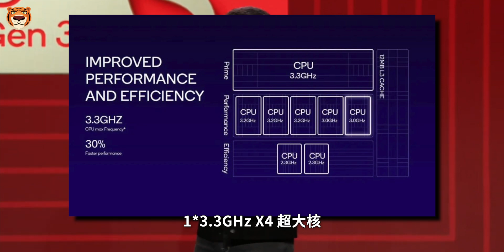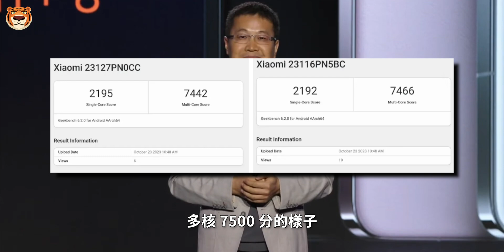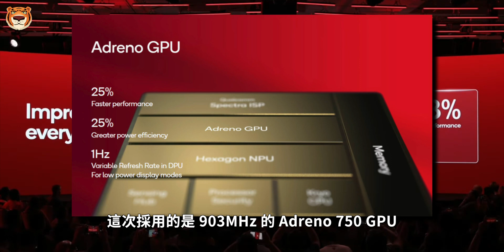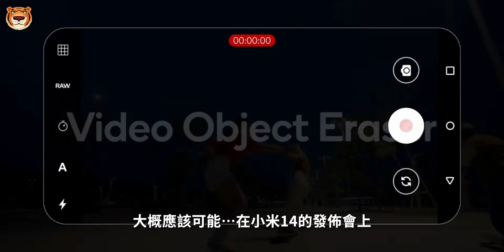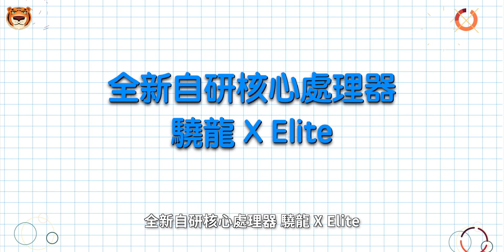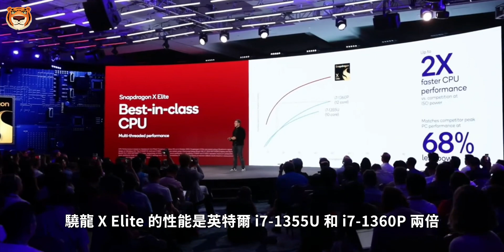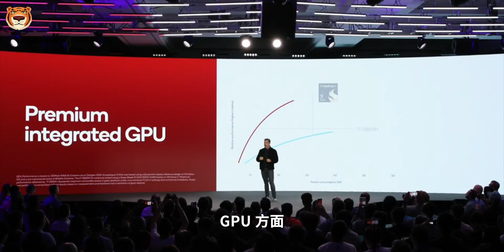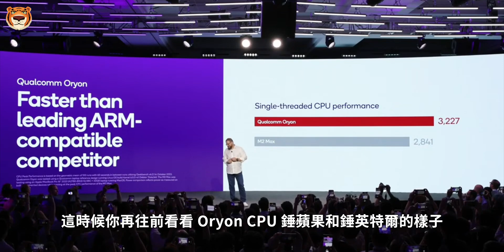吊打苹果A17Pro！骁龙8Gen3正式发布，全新自研骁龙X Elite对标苹果/英特尔【Technic Tiger】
每一年的年底，都有一场决定明年旗舰手机猛不猛的发布会。今年自然也不例外。现在，它来了。这一次，高通发了好些个新的芯片。有手机的，有电脑的，有耳机的。机友们主要看两个就行。第一个，是前菜——高通骁龙 8 Gen 3。

00:00 开头
00:23 高通骁龙 8 Gen 3
04:40 全新自研核心处理器 骁龙 X Elite